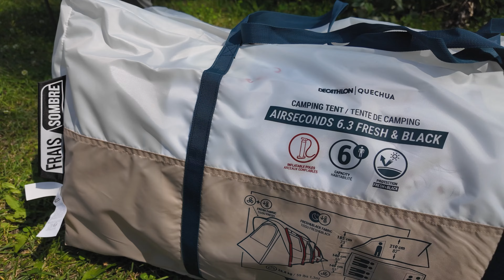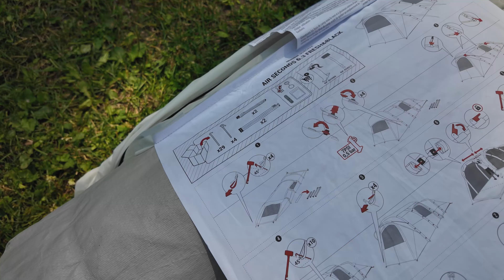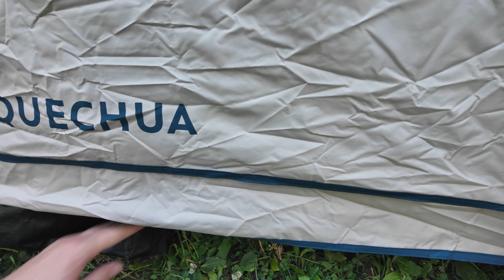Cozy 2 bedroom inflatable TENT for camping - Quechua AIR second unpacking and review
We made a review of the Quechua family inflatable tent for camping, the AIR SECONDS 6.3 Fresh & Black model from Decathlon.

We are unpacking our new inflatable tent, showing how to set up and inflate air tent, and of course interior in this tent, our first impressions of use.
In the future, we will definitely tell and show how the tent will behave in nature, in the sun, in the rain, in a strong wind. Let's check how easy or difficult it is to install it in almost extreme conditions, strong wind, torrential rain, scorching sun, etc.

💠Collapsible Dish Drying Rack
💠Desktop Electric Water Bottle Dispenser
💠Upgraded Retractable Folding Stool Camping
💠Clip on Vanity Makeup Mirror with Light
💠Boundless Voyage Titanium Kettle
💠Backpacking and Camping Stove Cooking System
💠GRILL NAPOLEON TravelQ 285X @NapoleonProducts
💠Camping Multi Tool with Axe & Hammer
💠Natrapel Icaridin Insect Repellent 100mL

📽️Video setup:
💠DJI Osmo Pocket 3 Creator Combo
💠PGYTECH Osmo Pocket 3 Filter ND Set
💠 Manfrotto Traveller Aluminum Tripod

🎬 Friends, I make beautiful and useful videos for you.

🔽 Timeline:
00:00 Unpacking tent
02:17 Setting up and pump up a tent
09:06 A few words about hand pump
09:47 Inside tent
12:00 The pros and cons of the tent, my opinion
16:15 Dinner and packing the tent